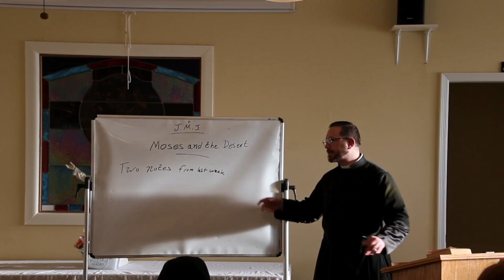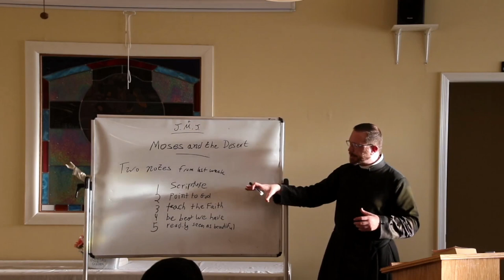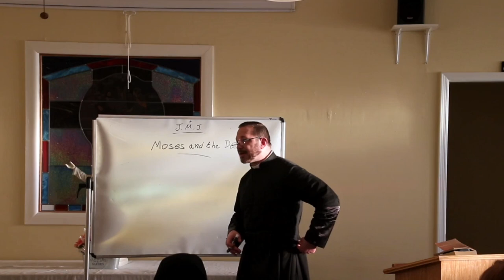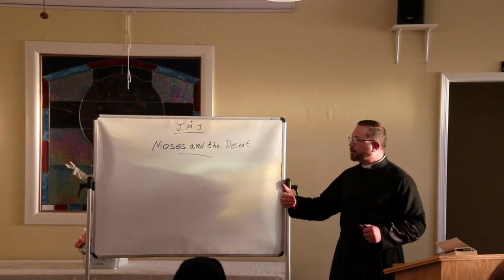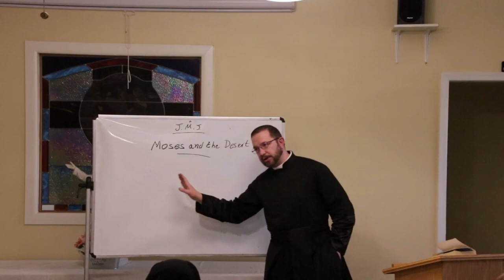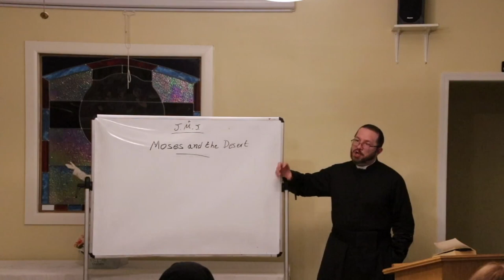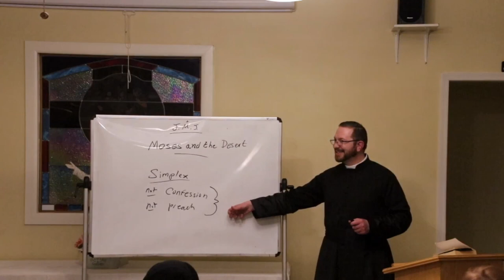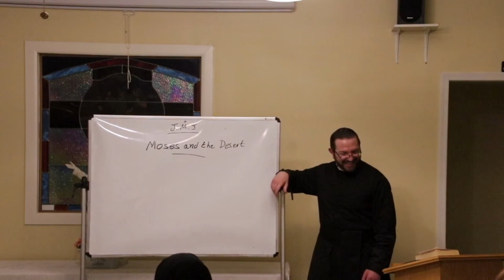OLS Adult Education Class Bible Study Old Testament Class 10